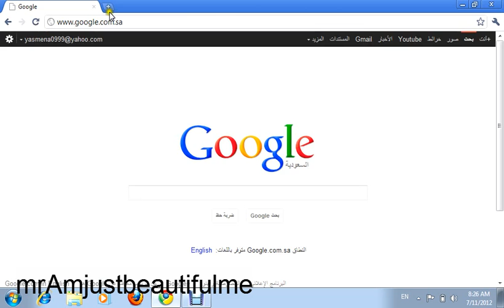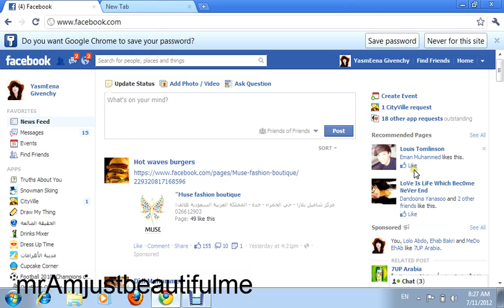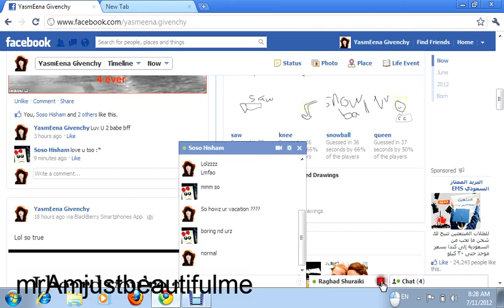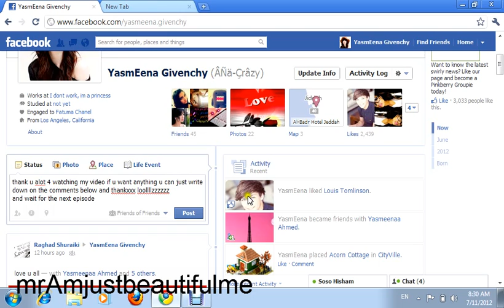starting with facebook part 1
this video is for beginners with facebook and I will make more such videos to explain more and more how to use facebook perfectly.
if you have any views about the video you can comment down
ask me anything i will try to answer you as soon as i can